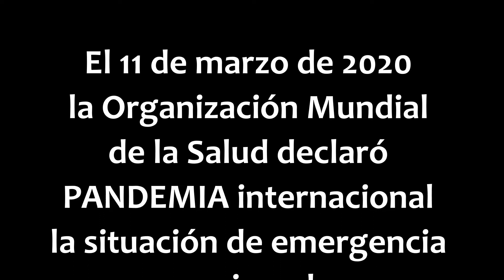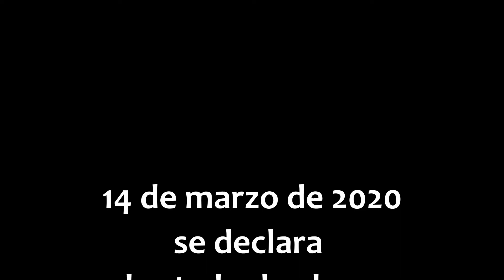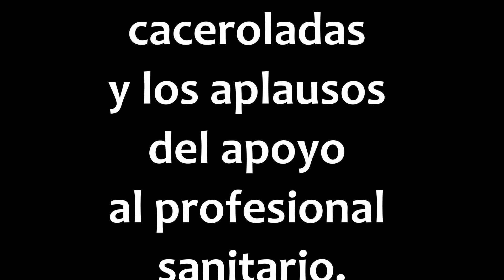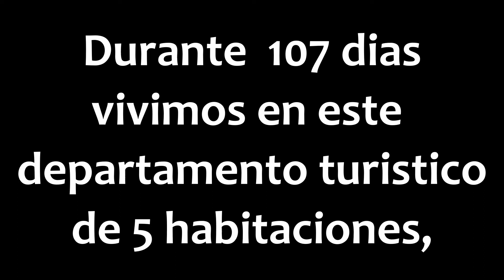Atrapados en PAÍS VASCO ESPAÑA 🇪🇸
Cuando viajamos a España, en primer lugar no tuvimos ni idea que terminaremos en País Vasco. Y en segundo - que a pocos días de llegar, estaremos encerrados por varios meses siguientes en tan solo cuatro paredes.
▬▬▬ஜ۩۞۩ஜ▬▬▬
▬▬▬ஜ۩۞۩ஜ▬▬▬
El País Vasco es una comunidad autónoma situada en el norte de España, que se encuentra junto a la frontera con Francia. Se compone de tres provincias: Álava, Vizcaya y Guipúzcoa. La capital del País Vasco es Vitoria-Gasteiz, aunque su ciudad más conocida internacionalmente es San Sebastián, una ciudad costera que es famosa por sus playas, su arquitectura y su gastronomía.

San Sebastián es una de las ciudades más bellas y elegantes de España, conocida por su arquitectura neoclásica, sus pintorescos barrios y sus playas. La ciudad cuenta con varios atractivos turísticos, como el monte Igueldo, el Palacio de Miramar, el puerto deportivo y el casco histórico, que se encuentra en la parte antigua de la ciudad y es uno de los más interesantes de toda España.

San Sebastián es también famosa por su gastronomía, que es una de las más reconocidas y admiradas en todo el mundo. La ciudad cuenta con una gran variedad de bares y restaurantes que sirven una amplia gama de platos y tapas, muchos de ellos basados en productos locales y frescos. Algunas de las especialidades culinarias más destacadas de la región son el txangurro (cangrejo de caparazón blando), la merluza a la donostiarra (merluza en salsa verde) y el bacalao al pil-pil (bacalao en salsa de ajo y aceite).

Además de su arquitectura y gastronomía, San Sebastián es conocida por sus festivales, como el Festival Internacional de Cine de San Sebastián, que se celebra todos los años en septiembre, y el Festival de Jazz de San Sebastián, que se celebra en julio. La ciudad es también famosa por su vida nocturna, con una gran variedad de bares y discotecas que atraen a turistas y locales por igual.

En resumen, el País Vasco y San Sebastián ofrecen una mezcla única de arquitectura, gastronomía, cultura y vida nocturna, que hacen de ellos un destino turístico muy popular en España.
▬▬▬ஜ۩۞۩ஜ▬▬▬
España es un país ubicado al suroeste de Europa, limitando al norte con el Mar Cantábrico, Francia y Andorra, al este con el Mar Mediterráneo, al sur con el Mar Mediterráneo y el Océano Atlántico, y al oeste con el Océano Atlántico y Portugal. Se encuentra en la Península Ibérica, la cual comparte con Portugal, ocupando aproximadamente el 80% de su territorio.

A pesar de ser un país pequeño en comparación con otros países del mundo, España es el tercer país más grande de Europa, después de Rusia y Francia. Su superficie total es de 505.957 kilómetros cuadrados, incluyendo las Islas Baleares, el Archipiélago Canario y las ciudades españolas situadas en el norte de África: Ceuta y Melilla.

España cuenta con una gran diversidad geográfica, con cinco grandes cadenas montañosas que la atraviesan y casi un 50% de su territorio formado por mesetas. El pico más alto de España es el Teide, en la isla de Tenerife, con una altura de 3.718 metros. En comparación con otros países europeos, España es el segundo país más elevado, después de Suiza, con una altura media de 600 metros.

La diversidad geográfica de España también se refleja en su clima, que varía desde el clima mediterráneo en la costa y las Islas Baleares, al clima atlántico en el norte y el clima subtropical en las Islas Canarias.